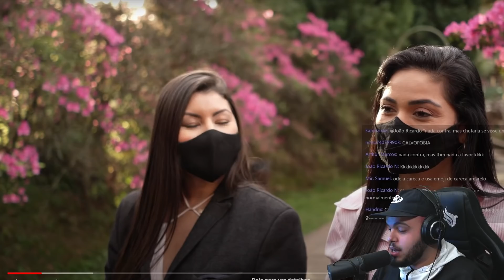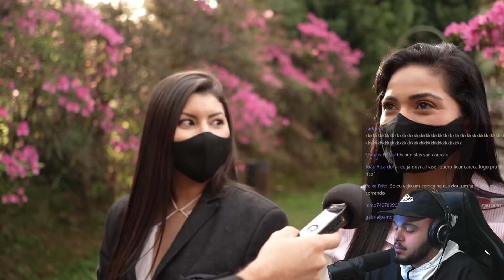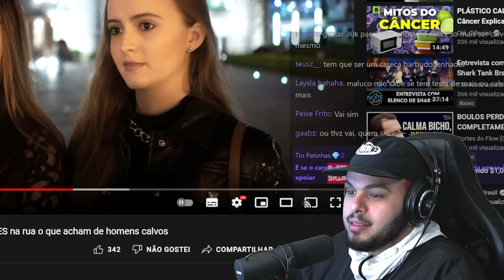OQ AS MULHERES ACHAM DE HOMENS CALVOS - Maicon React